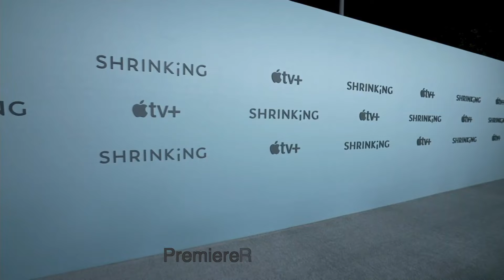"Shrinking" Los Angeles Premiere Red Carpet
Shrinking
(Apple TV+)
Release: 01/27/2023
     LOS ANGELES, CA - JANUARY 26: the premiere celebration of the Apple Original comedy series “Shrinking” at Cecconi’s West Hollywood. “Shrinking” starring Jason Segel and Harrison Ford, premieres globally on January 27, 2023, on Apple TV+.
    Jimmy is struggling to grieve the loss of his wife while being a dad, friend, and therapist. He decides to try a new approach with everyone in his path: unfiltered, brutal honesty. Can he help himself by helping others? Will it bring him back into the light?
    Starring: Jason Segel, Jessica Williams, Harrison Ford, Luke Tennie, Michael Urie, Christa Miller, Lukita Maxwell